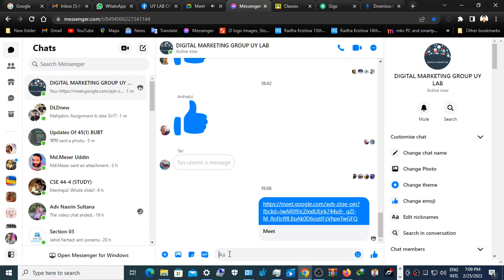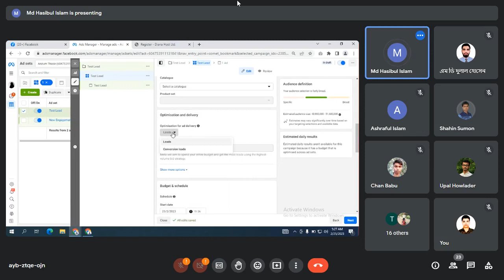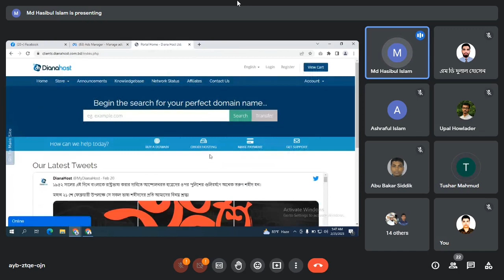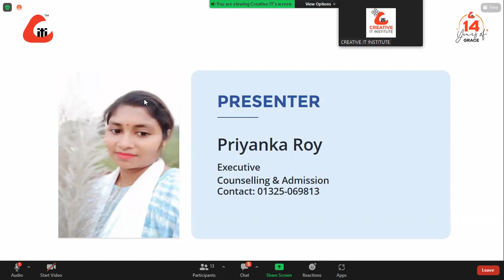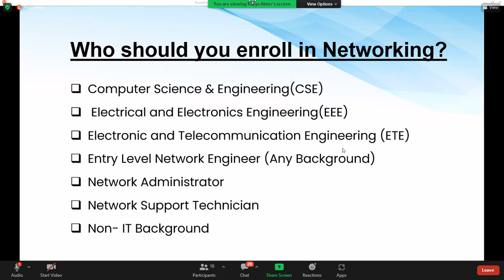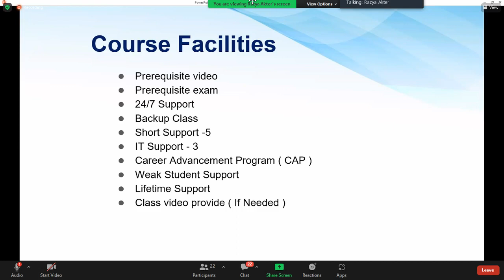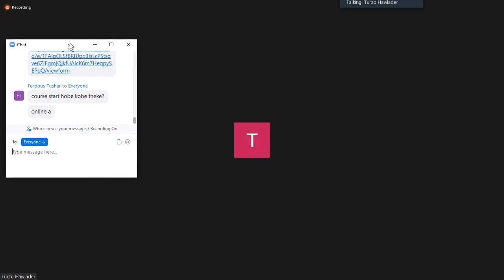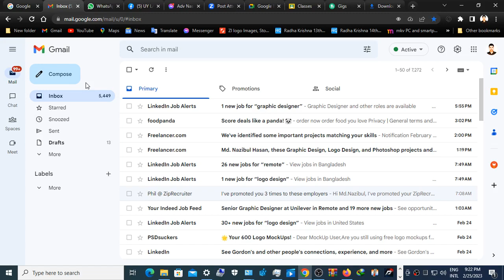digital marketing tutorial for beginners bangla 2023 I digital marketing bangla I Class 9.1 digital